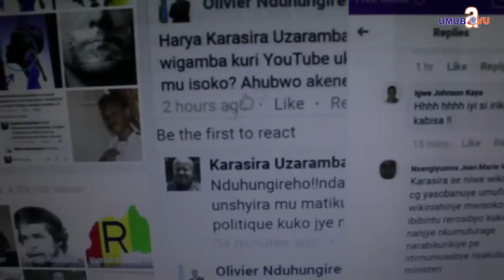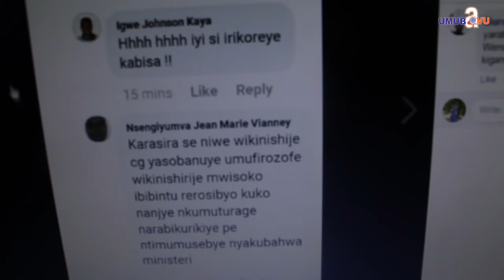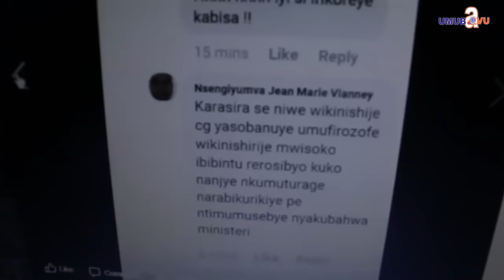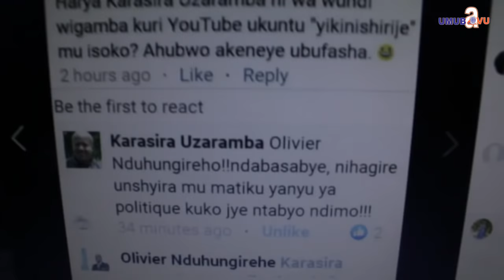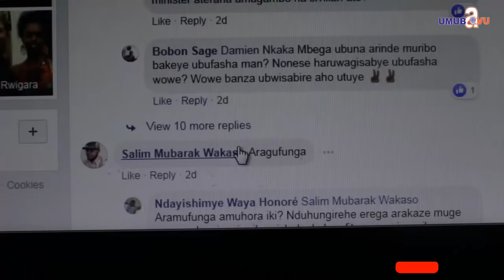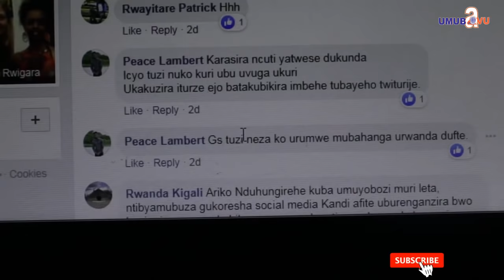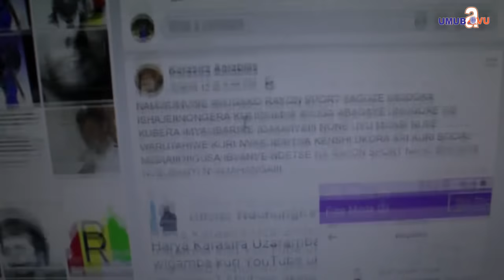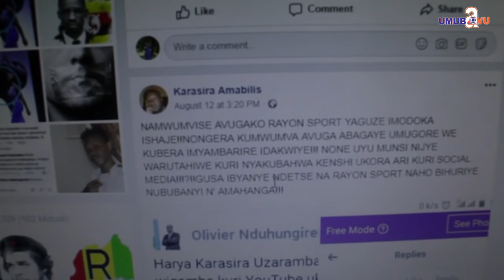Ibi bintu Karasira Aimable yavuze no comment byumve nurangiza wicecekere || Kwikinisha